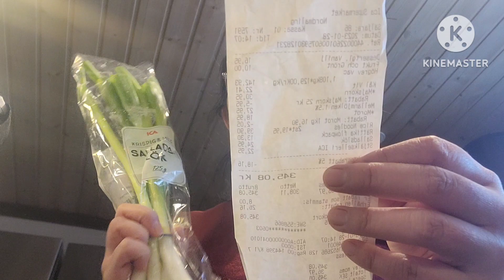เปิดถุงช็อป,ราคาอาหารการกินในสวีเดน,กินอะไรในต่างแดน, ทำอะไรกินบ้าง🦪🍥🍬🍝